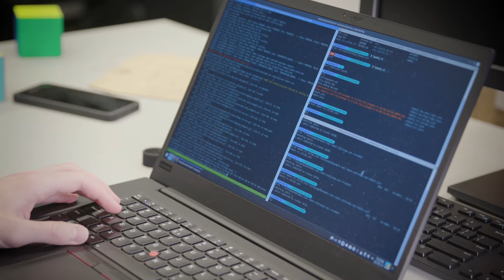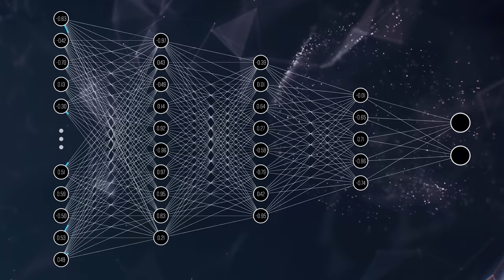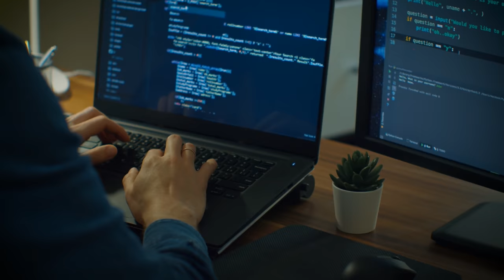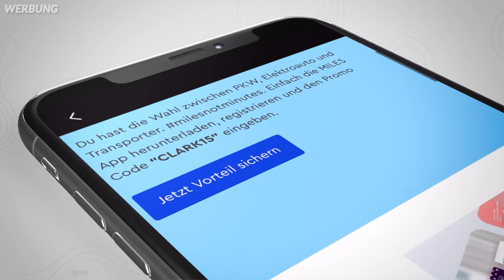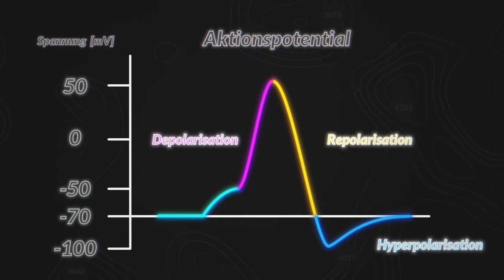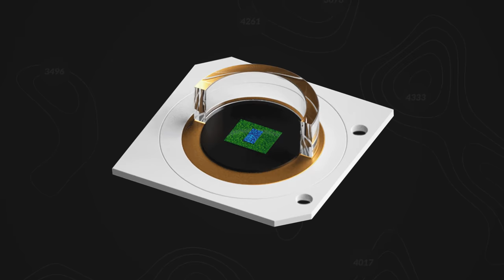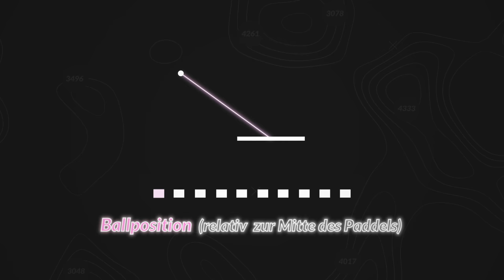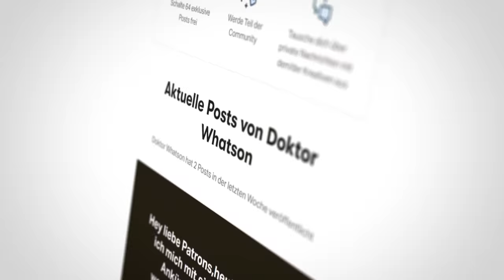Erster Computer aus Gehirnzellen schlägt schon jetzt klassische KI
Gehirnzellen in Computer integrieren? Das geht, hat die Firma Cortical Labs aus Australien gezeigt. Und dabei lernen die Gehirnzellen sogar schneller als Künstliche Intelligenz-Algorithmen von klassischen Computern.

Mit Code "WHATSON" könnt ihr euch mit jeder hochgeladenen Versicherung einen 15€ Einkaufsgutschein bis zu maximal 45€ sichern und unterstützt dabei auch diesen Kanal.

Kapitel:
0:00 Das Rad neu erfinden?
0:50 Intelligenz: in silico und in vivo
3:23 Computer und Gehirne
4:08 Clark
6:00 Die Schnittstelle
7:20 Neuronen in Petrischalen
8:53 Pong
10:35 Fazit
13:20 Unterstützt uns

4 – BJ Kagan et al., 2022, In vitro neurons learn and exhibit sentience when embodied in a simulated game-world, BioRxiv,